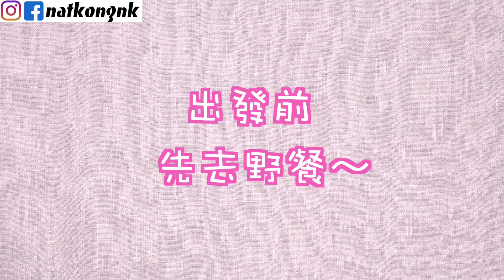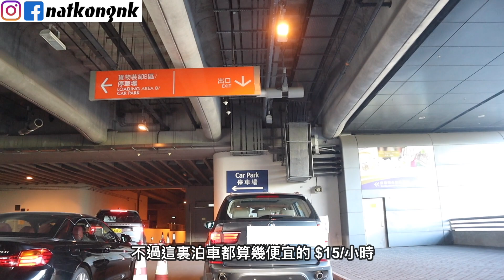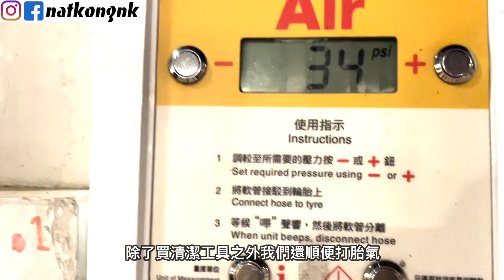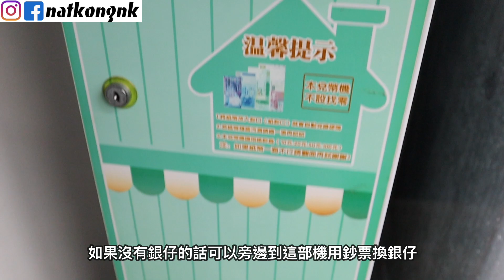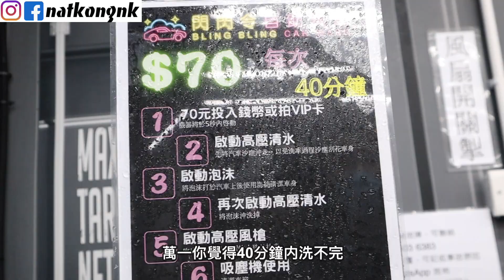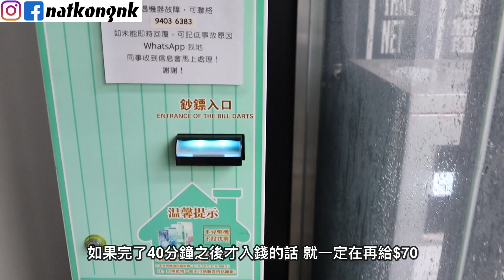終於有得揸車🚙| 自助洗車地方介紹 | 啟德野餐🧺 | Channel新動向 | natkongnk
閃閃令24小時自助洗車
地址：火炭牛湖托街華樂工業中心一期地下A11
這影片為全自費真實食評，並非廣告
食評只反映當日食物質素及個人主觀感受
請自行向餐廳查詢最新價格及訂位詳情
食物質素偏差不屬本人控制範圍，歡迎留言分享你們食用後的感受